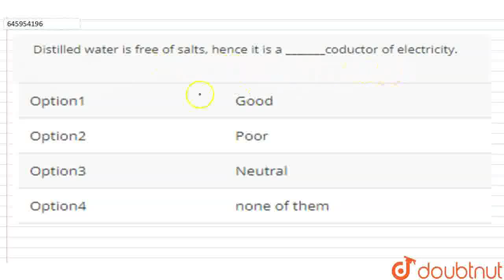Distilled water is free of salts, hence it is a _______coductor of electricity. | CLASS 8 | CHEM...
Distilled water is free of salts, hence it is a _______coductor of electricity.
Class: 8
Subject: PHYSICS
Chapter: CHEMICAL EFFECTS OF ELECTRIC CURRENT
Board:FOUNDATION

👉 Have Any Query? Ask Us.